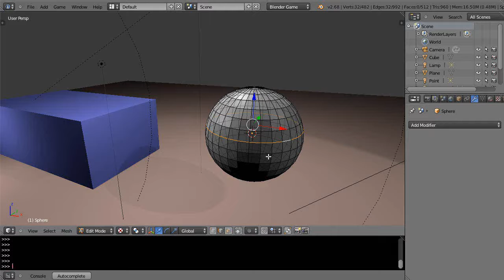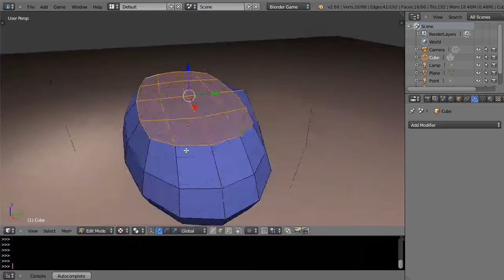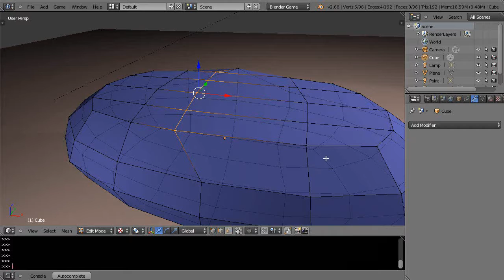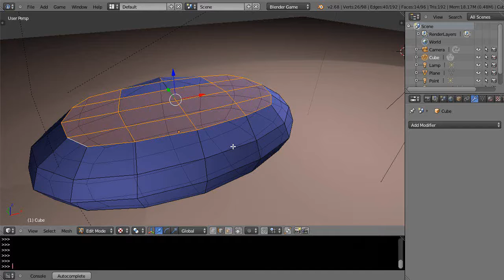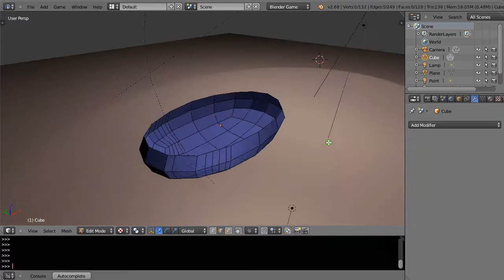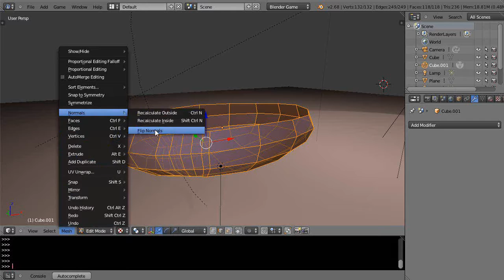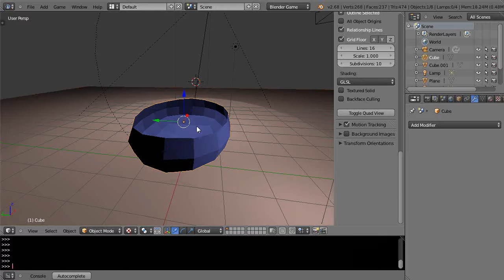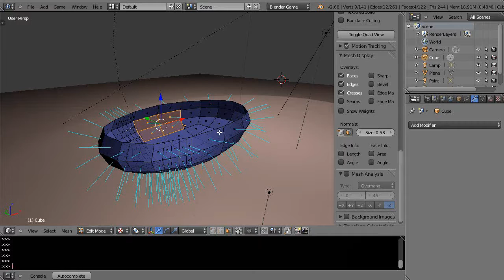Blender Tutorial - Common and Powerful Modeling Techniques for the Game Engine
In this Blender tutorial, I show the editing techniques that I use all the time when building modelings.